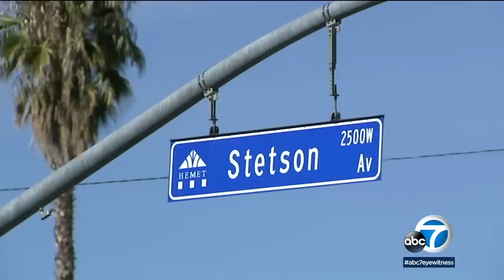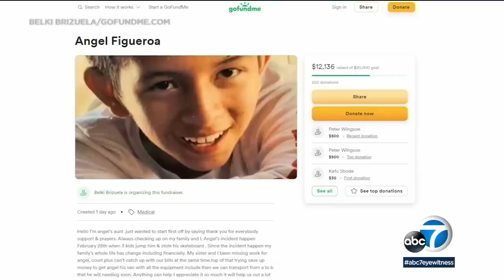Hemet teen pushed into oncoming traffic while skateboarding wakes up from coma 9 months later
His family said the teen was hospitalized for months and was in the ICU after doctors had to remove a portion of his skull. Now, he's finally awake, but has a long road to recovery ahead.